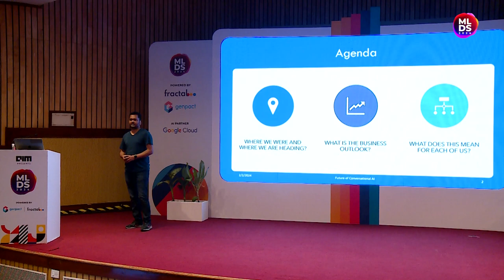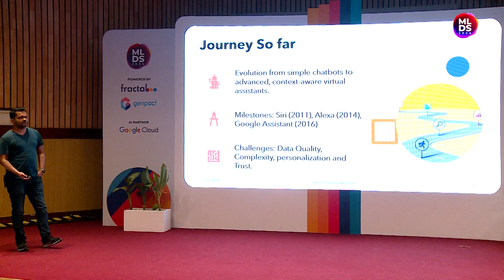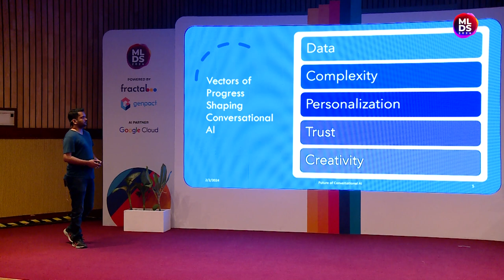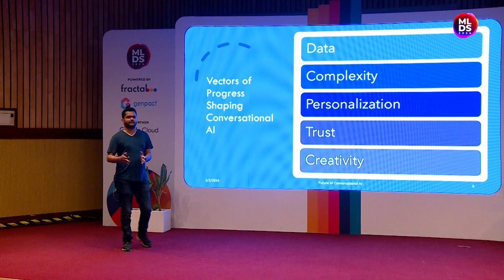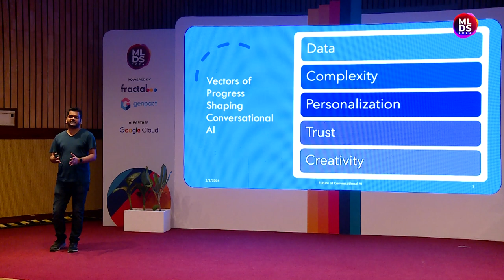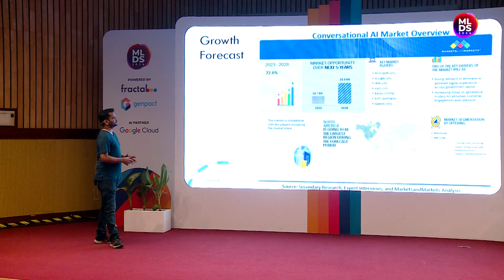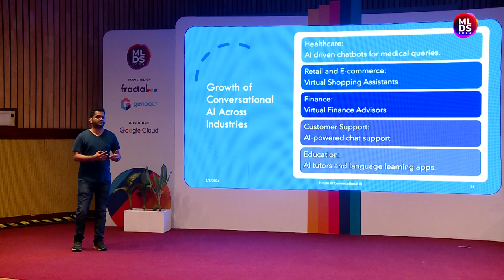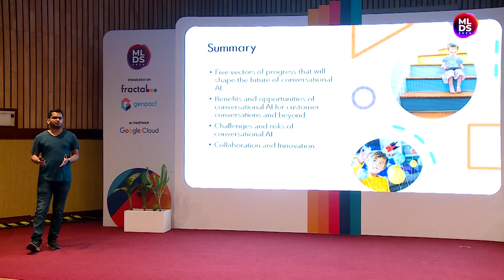The Future of Conversational AI | Radisys Corporation | Abhinav Anand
"The Future of Conversational AI" explores the evolution of chatbots and virtual assistants driven by advancements in NLP. This talk highlights how these systems are becoming increasingly sophisticated, offering more human-like interactions. It delves into the implications for customer service, mental health support, and personal productivity. The presentation will also discuss emerging trends, the integration of multimodal AI, and the ethical considerations in developing AI that closely mimics human conversation, shaping the future of human-AI interaction.